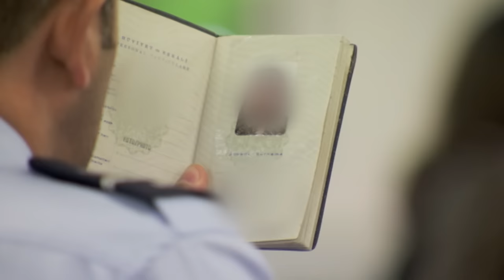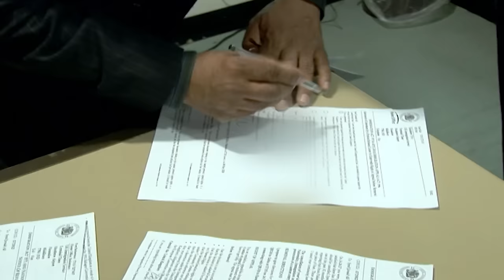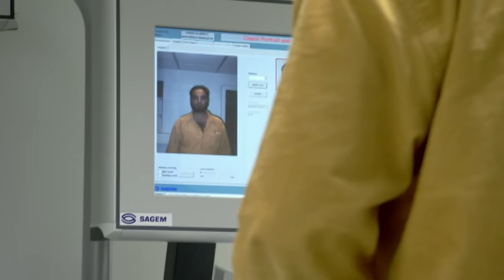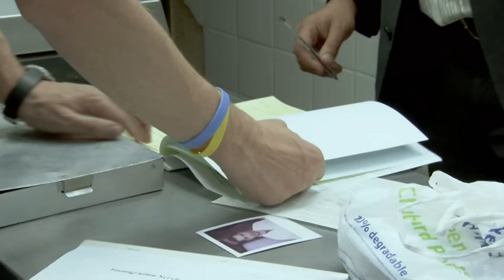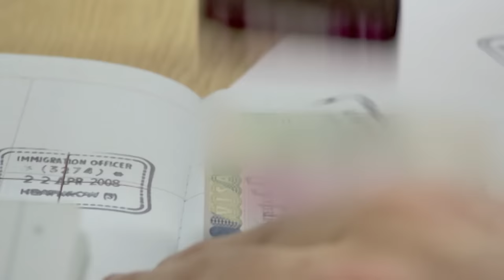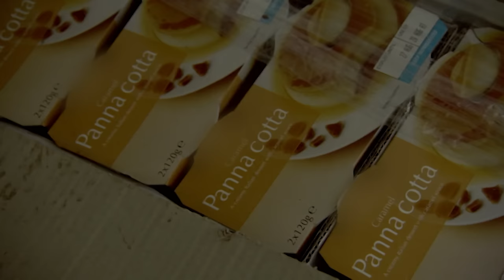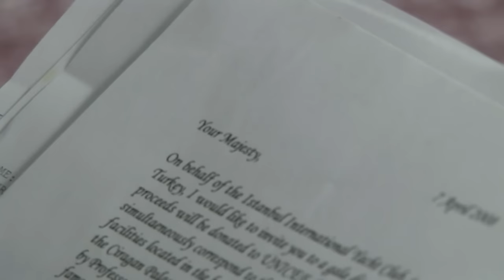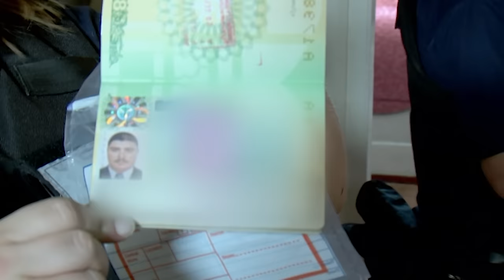Man Attempts To Bring 18 Thousand Cigarettes Into The UK | UK Border Force | Real Responders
Border Force follows the work of the UK's Borders and Immigration Agency as its team of dedicated immigration officers work around-the-clock to fight illegal immigration and secure Britain's borders.